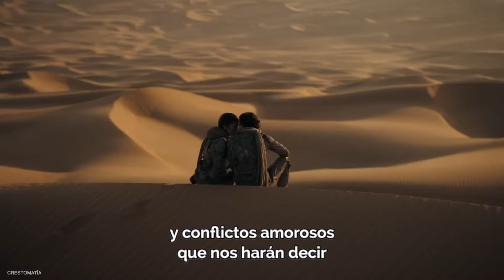¿Qué debes saber sobre Duna 2 antes de verla?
La sinopsis, sus adaptaciones anteriores, y muchos datos curiosos sobre la peli es lo que verás aquí con mi amiga Karen Villar antes de que disfrutes esta increíble producción.